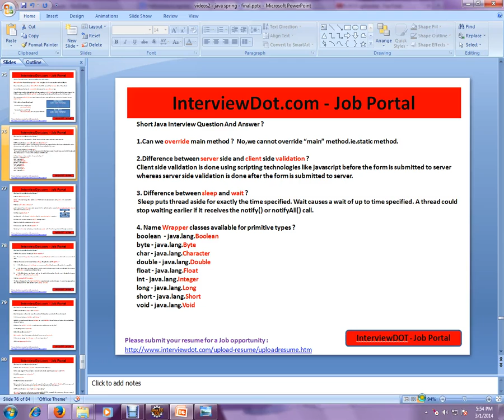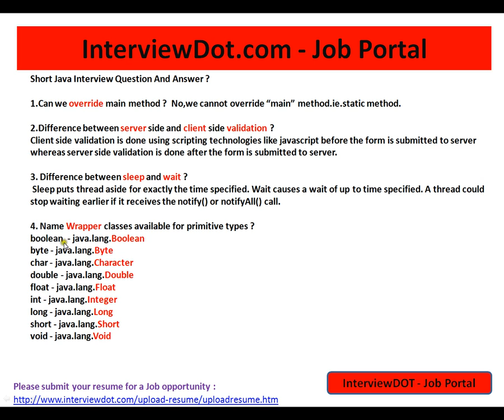Difference between server side and client side validation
to get notifications. Difference between server side and client side validation